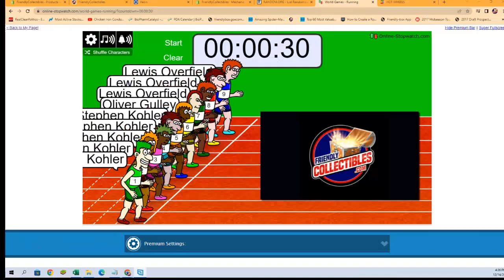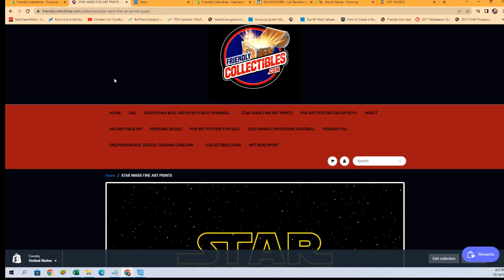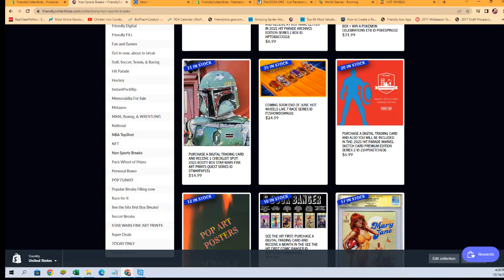2021 BOOTY BOX STAR WARS FINE ART PRINTS QUEST SERIES FILL A ID STWARFAP151